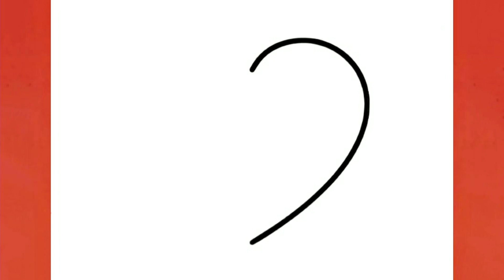كيف ترسم قلب كيوت وسهل خطوة بخطوة / رسم سهل / تعليم الرسم للمبتدئين || Cute Heart Drawing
كيف ترسم قلب كيوت وسهل خطوة بخطوة / رسم سهل / تعليم الرسم للمبتدئين || Cute Heart Drawing .. لتنزيل فيديو الرسم عالي الدقة HD .. بواسطة قناة ارسم والعب .

مرحباً أصدقائي،

سوف نتناول في هذا الفيديو طريقة رسم قلب كيوت بطريقة بسيطة وسهلة مع التلوين في فيديو تعليمي لتعلم الرسم خطوة بخطوة للمبتدئين .

مهامك : -

الأدوات المستخدمة للمبتدئين في تعلم الرسم :

1- قلم رصاص
2- قلم ماركر اسود
3- ورق كانسون ابيض
4- استيكة

How to draw a cute heart step by step, drawing for beginners to HD videos. Videos By Draw and Play.

Hello Friends,

Your Queeies:-

(10) how to draw a cute heart step by step
(12) how to draw a cute heart step by step for beginners
(16) cute heart drawings
(17) heart drawing
(18) learn to draw a cute heart
(19) drawing a cute heart